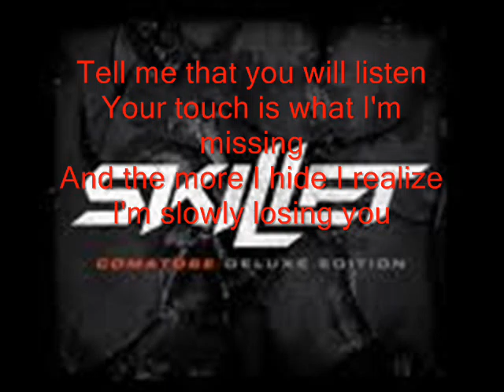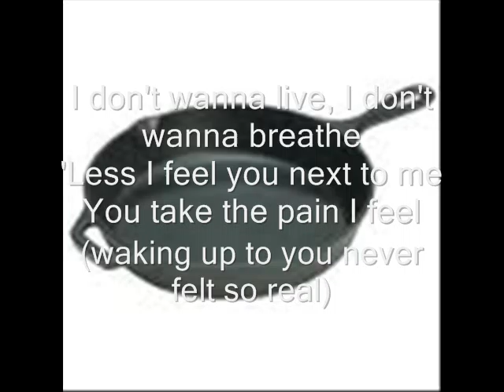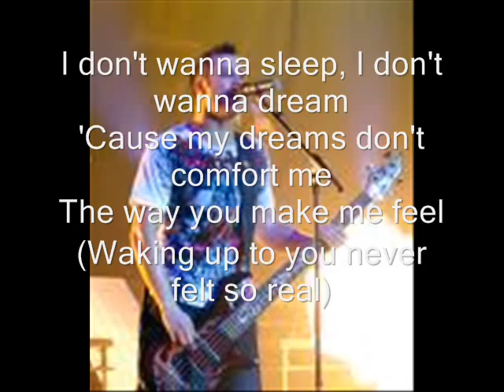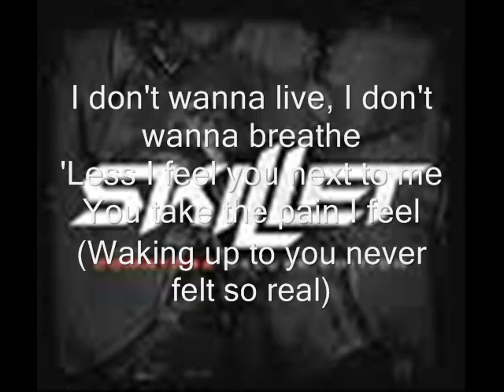Skillet- Comatose (lyrical video)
srry if lyrics are a little off in the video im not that great at video making. i love this song and i hope everyone else that watches this video will to
                                                      **PLEASE READ**